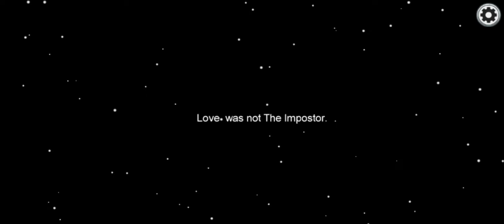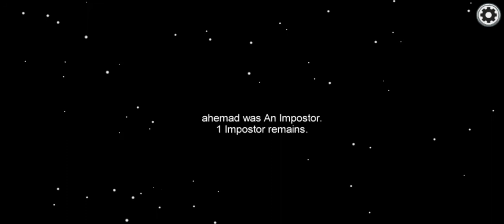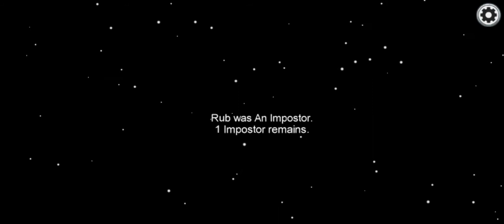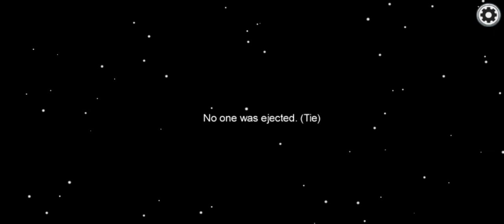1 year of youtube